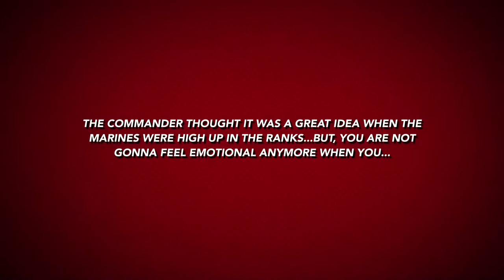Resolution Release Trailer!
This is the Trailer for Resolution that didn't really take that much time to finish it since I figured out a way that there is actually a possible way to create real trailers for iMovie. Personally, I love the way that it turned out! And I hope the creator does as well!